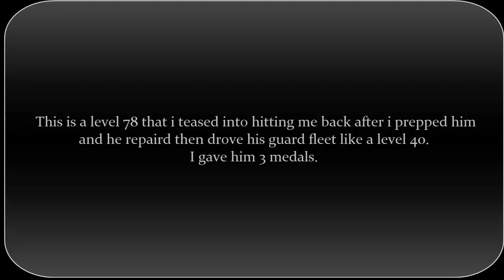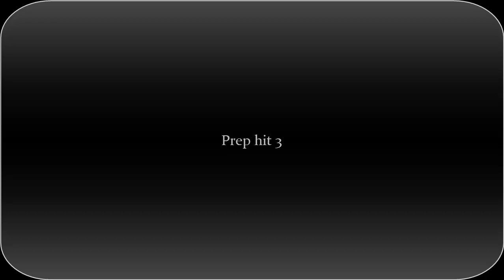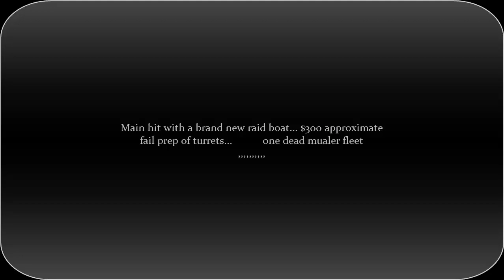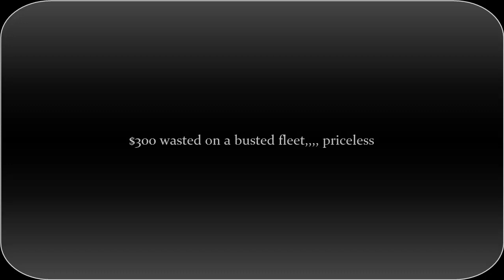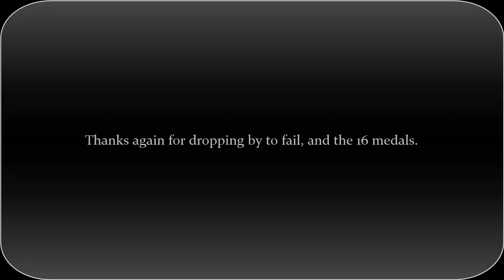thebulldog bullz lvl 78 vs iron puss [dish] lvl 68